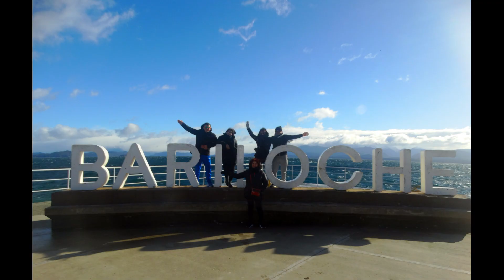Bariloche 2023 movie